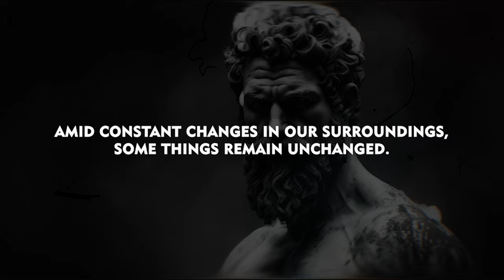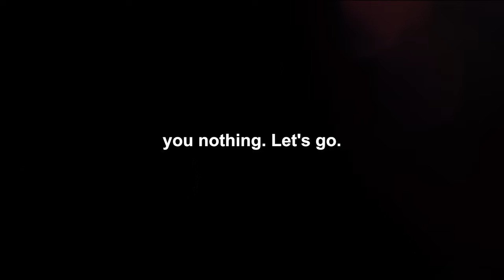These Skills Every Man Needs in Life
Discover the essential skills every man should master to navigate life confidently and effectively. From conflict resolution to financial savvy, learn how to build a strong foundation for personal growth and success.
7 Skills Every Man Needs in Life (Stoicism)

🌟 Signs You Have a Strong Intimidating Personality | Stoicism

🌟 How To Be SILENTLY Attractive | Socially Attractive Habits

🌟 LEARN TO BE MISSED | Stoicism

🌟 Heavy MANIPULATION Tactics You NEED TO KNOW

Skills Every Man Needs in Life
🎯 Key Moments
00:00 SKILLS
01:20 ONE
03:39 TWO
04:51 THREE
05:53 FOUR
06:52 FIVE
07:48 SIX
08:56 SEVEN